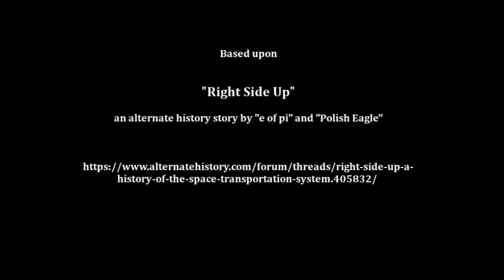Taking the Plunge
A Lunar Transfer Vehicle aerobrakes in Earth's atmosphere as part of a test of a new reusable space transportation infrastructure.

Based upon the alternate history timeline "Right Side Up" by e of pi and Polish Eagle: